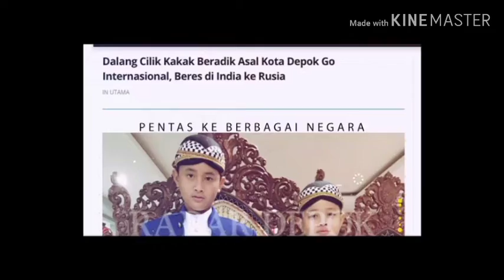Dalang Cilik SDIT MU di RTV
Michael Chandra Luar Biasa